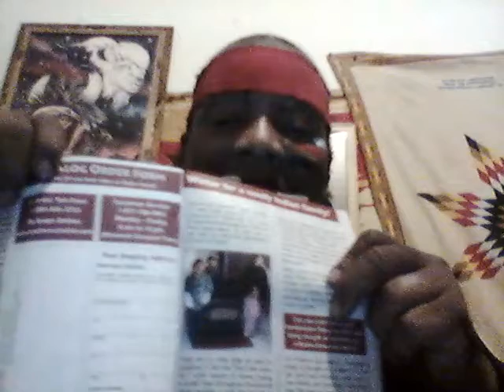Missing Indigenous Indian Women from their reservation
In this video I will be discussing missing Indian girls. Some of them are found alive and some are found dead.